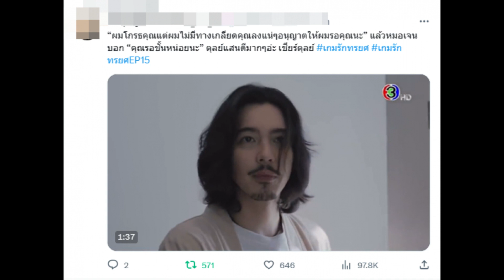ส่องฟีดเเบค เกมรักทรยศEP.15 ฉากนี้ได้ใจคนดูไปเต็มๆ